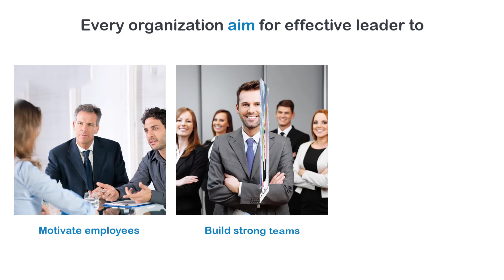Leadership Essentials | Online Course on Leadership | What are the Leadership Essential Skills?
CHRP-INDIA Pvt. Ltd. a custom learning technology company. We design and develop online, mobile, instructor led training content, Virtual Simulation Labs, Gamification and etc. for our clients across the globe.

eLearning
2D / 3D Animations
ILT / VILT programs development
Virtual Reality / Augmented Reality
Translations & Localization

Effective Instructional Design is our forte, with our extensive experience in creating engaging learning programs using sound Instructional Methodologies. We believe in transforming knowledge and creating a value based learning products and solutions.

Our goal is to add an enormous value in knowledge transfer by means of ‘Simplified learning.’

"We are on a mission to mobilize learning for our clients."